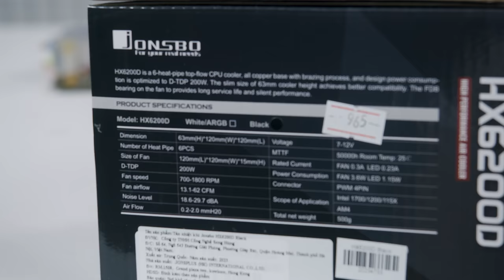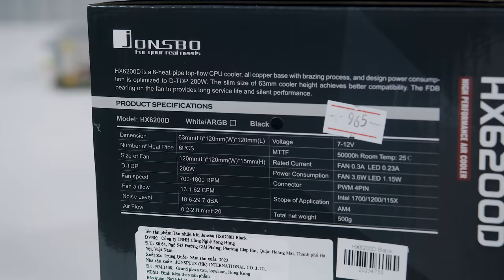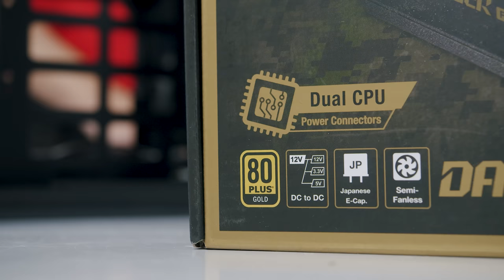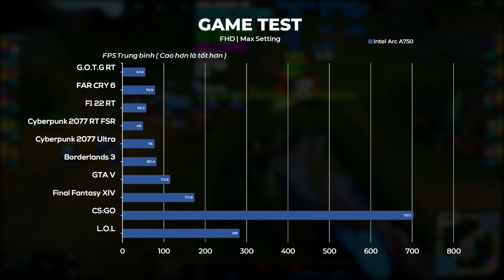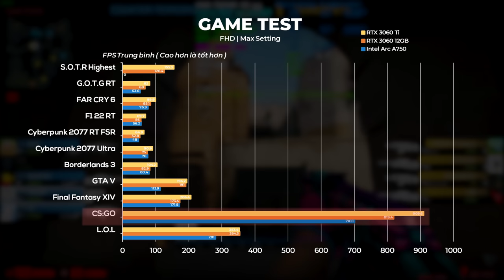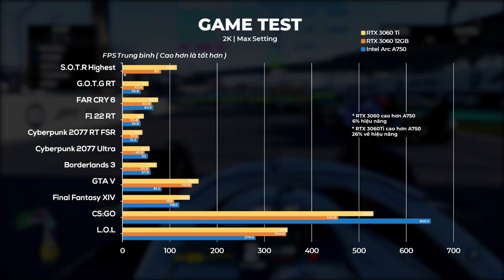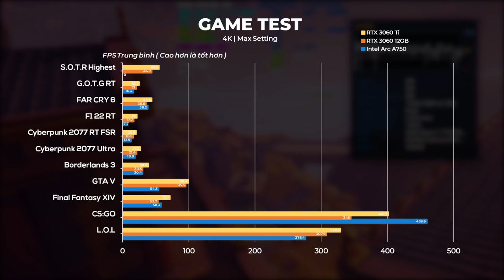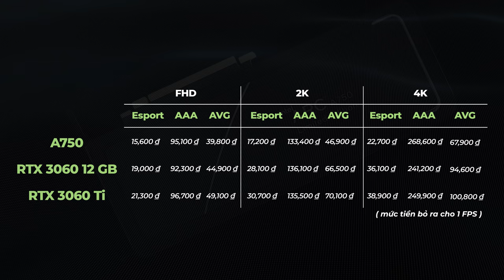Bất Ngờ Sức Mạnh Của Intel Arc A750 Trong Bộ PC Gaming ITX 23 Triệu...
Chiếc Card Intel  Arc A750 đã được xuất hiện 1 cách khá... yên lặng. Với thiết kế khá cổ điển ( và đẹp ), liệu Intel A750 có phải là lựa chọn đúng đắn khi AMD và Nvidia đang thi nhau "ngáo giá"?

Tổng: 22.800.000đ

0:00 Intro
0:20 Mainboard
1:25 CPU
2:05 Tản nhiệt
3:11 RAM
7:44 Vỏ Case
10:48 Card màn hình - WOW!
12:20 Nguồn và đi dây
14:35 Trải nghiệm